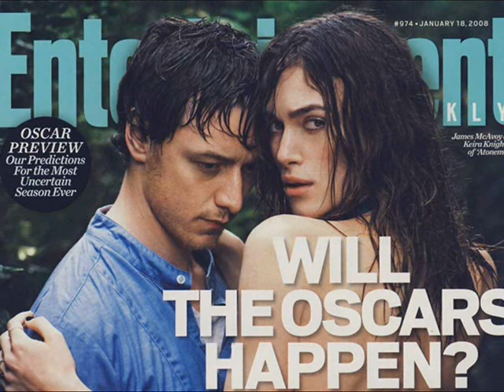James McAvoy/Ryan Seacrest Interviw PART 1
SORRY, its only an audio clip, i added pictures and clips tried to make it less boring. Did my best. Hope you enjoy it. James discusses, Atonement, Penelope, Wanted, and his marrage. "Hot as a bucket of chicken with biscuts on the side!" No copyright infringment intented

**I posted this newer one b/c the old one wasn't avaliable in the States, the editing in this one is a little worse than the other, but you are here to listen so, hope its okay.